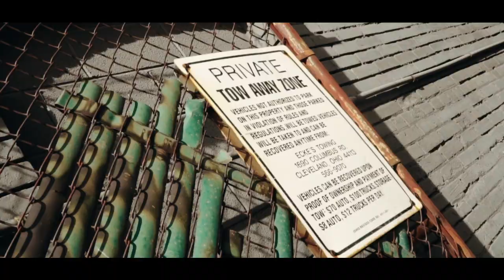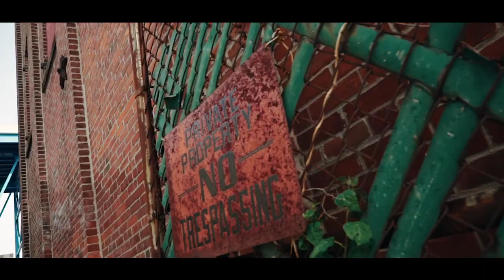THE DAMN TIM X SLIM BISHOP - SAID WHAT WE SAID (OFFICIAL MUSIC VIDEO)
THEDAMNTIM X SLIM BISHOP - SAID WHAT WE SAID (OFFICIAL MUSIC VIDEO)